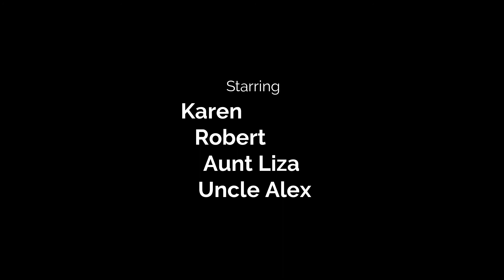Karen's 31st B-Day 6/2014 Owens Fish Camp Sarasota FL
Beautiful birthday party at our favorite seafood restaurant in Sarasota FL on 6/8/2014 with Robert, Uncle Alex, and Aunt Liza.